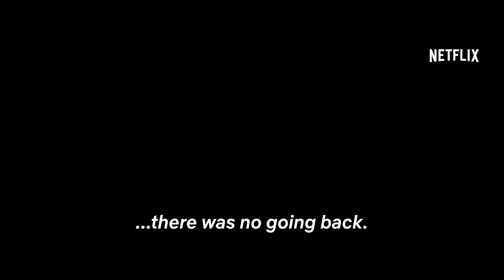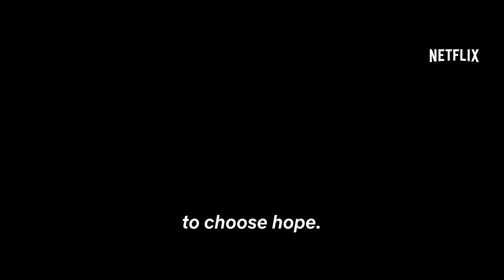The Wandering Earth | Official Trailer [HD] | Netflix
The Wandering Earth tells the story of a distant future in which the sun is about to expand into a red giant and devour the Earth, prompting mankind to make an audacious attempt to save planet. The multi-generational heroes build ten-thousand stellar engines in an effort to propel Planet Earth out the solar system, in the hope of finding a new celestial home. During the 2,500 year-long journey, a group of daring heroes emerge to defend human civilization from unexpected dangers and new enemies, and to ensure the survival of humanity in this age of the wandering Earth.